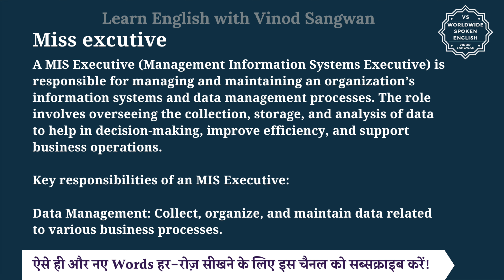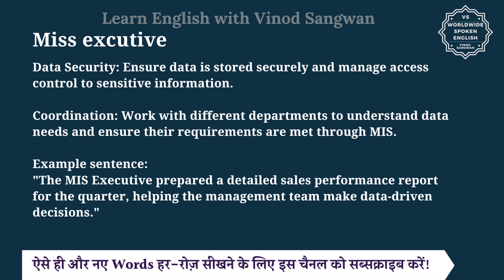Miss excutive meaning in Hindi | Miss excutive ka matlab kya hota hai | English to hindi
इस वीडियो में आप Miss excutive का हिंदी में मतलब समझेंगे और साथ में Miss excutive का pronunciation भी सीखेंगें यानि की आप Miss excutive के अर्थ के साथ साथ ये भी सीखेंगें की Miss excutive को कैसे बोले या Miss excutive को बोलने का सही तरीका क्या है |

तो बस एक मिनट में सीखिए Miss excutive को|
Let’s learn Hindi Meaning of Miss excutive in detail.

Miss excutive का हिंदी में अर्थ होता है
A MIS Executive (Management Information Systems Executive) is responsible for managing and maintaining an organization’s information systems and data management processes. The role involves overseeing the collection, storage, and analysis of data to help in decision-making, improve efficiency, and support business operations.

Key responsibilities of an MIS Executive:

Data Management: Collect, organize, and maintain data related to various business processes.

Reporting: Prepare regular reports for management, summarizing key insights and performance indicators.

System Management: Ensure that the organization’s information systems (software and hardware) are running efficiently.

Troubleshooting: Handle system issues, perform troubleshooting, and coordinate with IT teams for solutions.

Automation: Automate routine tasks using technology and software to improve operational efficiency.

Data Security: Ensure data is stored securely and manage access control to sensitive information.

Coordination: Work with different departments to understand data needs and ensure their requirements are met through MIS.

Example sentence:
""The MIS Executive prepared a detailed sales performance report for the quarter, helping the management team make data-driven decisions.""

Miss excutive को इन उदाहरणों से और अच्छे से समझ सकते हैं